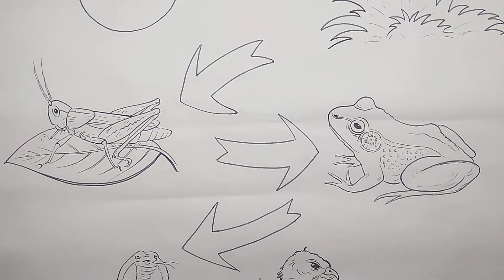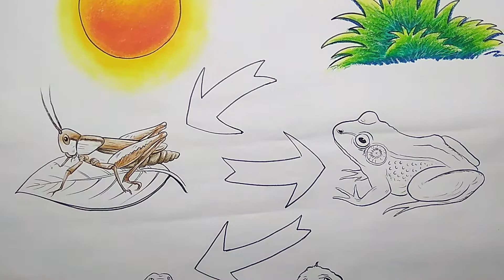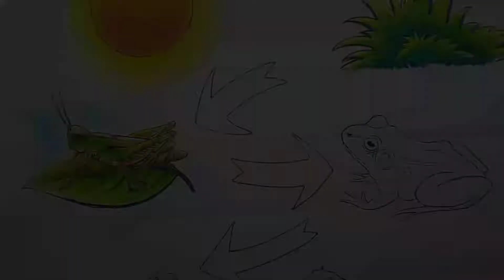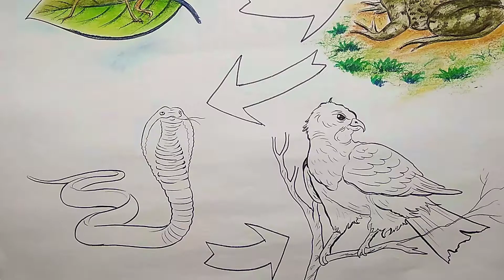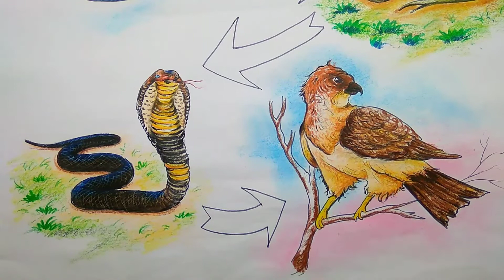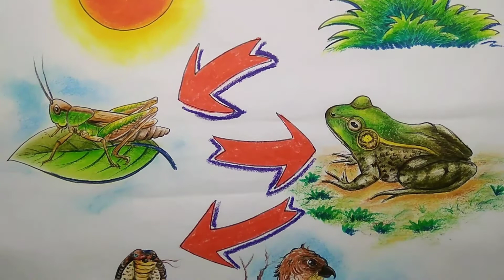food chain drawing || food chain of grasslands drawing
pastel drawing
line art
pastel drawing easy
pastel drawing for beginners